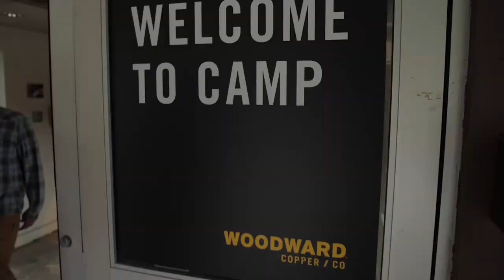Best Week Ever | Woodward Copper Part 1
Day one from my week at @woodward at Copper in Colorado!

Dug up some videos from when I was a camper at Woodward Copper

Chapters
0:00 | Intro
0:09 | Arrival Day & Memory Lane
1:23 | First Laps
2:50 | Dance Party
3:41 | Hip Session
5:17 | Dodgeball